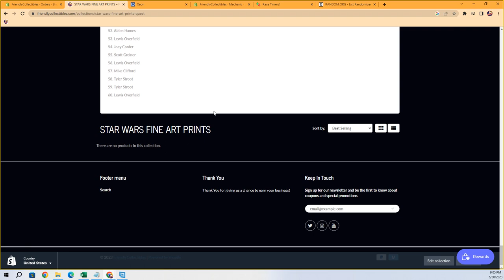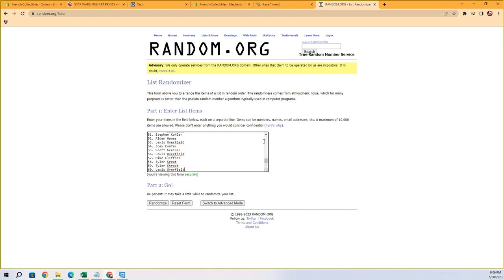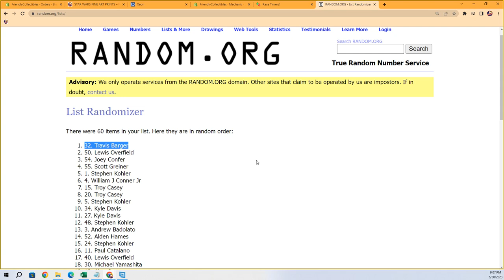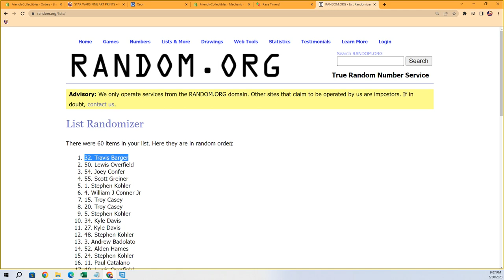2022 Star Wars Fine Art Prints MYTERY PRIZE #2 RANDOM